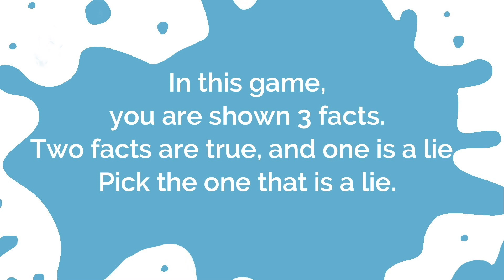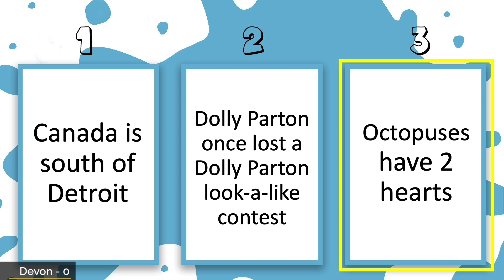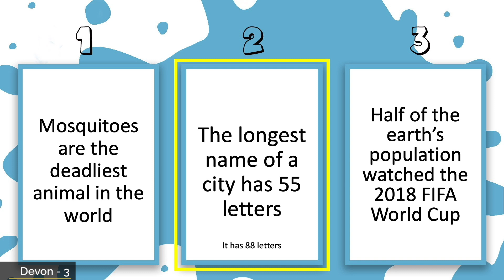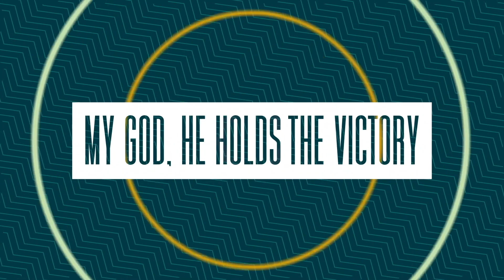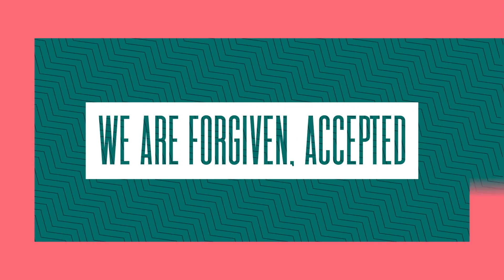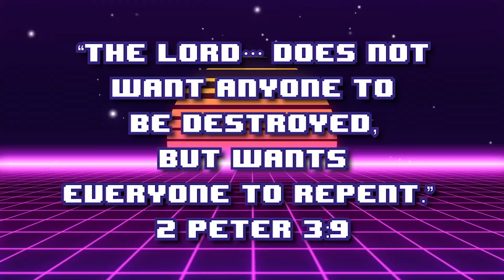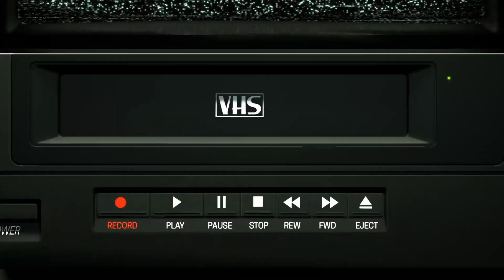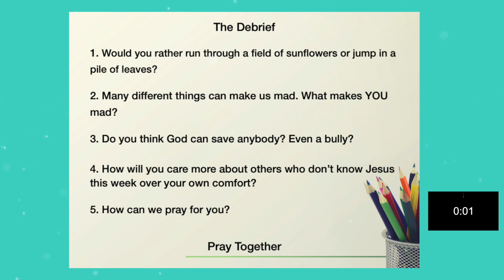NL Kids 10 3 2021 Jonah Wk3